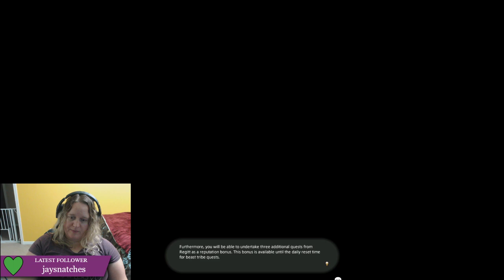[Ultros] PF Adventures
Sept 3, 2020 stream archive.